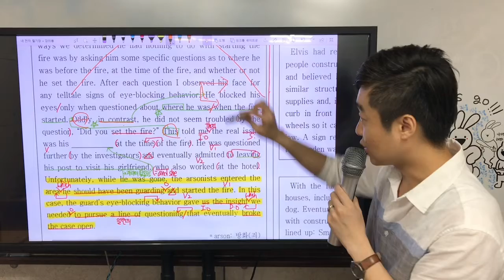2021 수특영어!